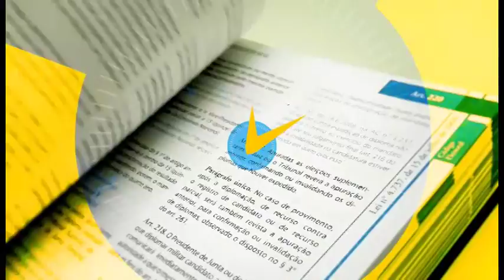Propaganda eleitoral = Momento Eleitoral com Marco Carvalhedo